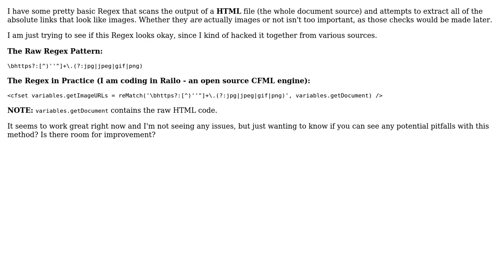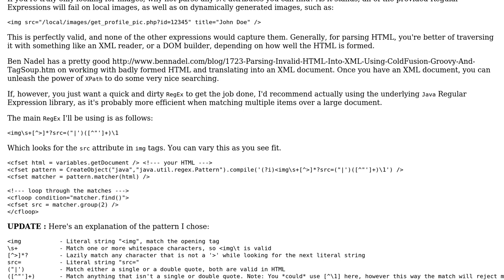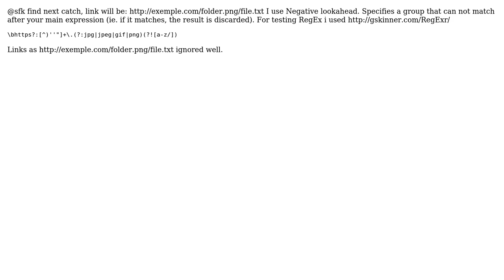Code Review: Regex to get all image links (3 Solutions!!)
Code Review: Regex to get all image links

With thanks & praise to God, and with thanks to the many people who have made this project possible! | Content (except music & images) licensed under CC BY-SA | Music | Images & others | With thanks to user skian user Michael Giovanni Pumo user Jason Larke user Jamal user Ilya Zaytsev and the Stack Exchange Network Trademarks are property of their respective owners. You are responsible for your own actions.